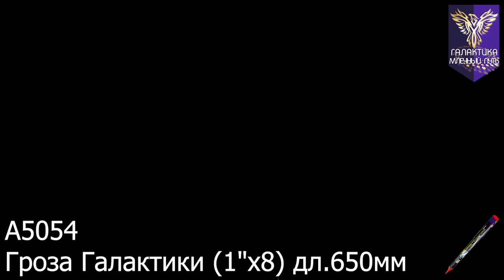Римская свеча Гроза галактики 8 залпов 1.0 калибр A5054 Галактика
Римская свеча Гроза галактики 8 залпов 1.0 калибр A5054 Галактика, описание, характеристика:
Описание эффектов: Красные и синие пионы, взрываются красными хризантемами с треском.
Наименование: Гроза галактики
Артикул фейерверка: A5054
Производитель: Галактика
Тип товара: Римская свеча
Калибр фейерверка: 1.0 дюйма
Количество залпов: 8
Высота разрыва: 25 метров
Время работы: 29 секунд
Количество эффектов: 2
Количество в упаковке: 2
Фасовка в ящике: 72/1
Вес фейерверка: 0.175 кг
В интернет магазине можно купить Римская свеча Гроза галактики 8 залпов 1.0 калибр A5054 Галактика и другие фейерверки оптом и в розницу по недорогим ценам с доставкой по России.